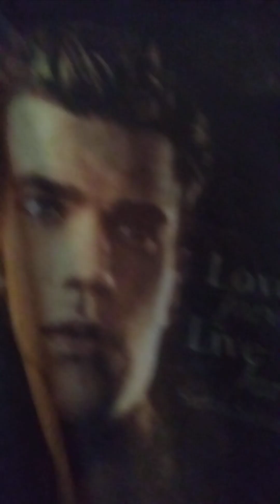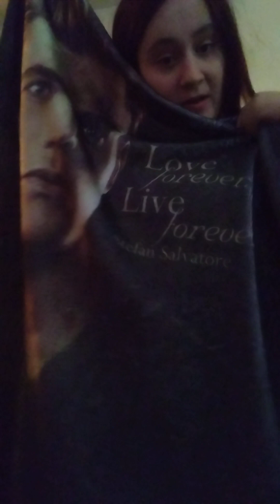what i got for Christmas this 2022 merry Christmas everyone